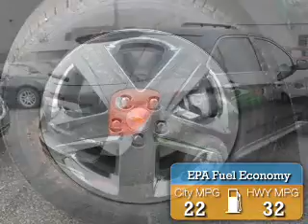2015 Chevrolet Equinox - Fox Lake IL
Ray Chevrolet

Year: 2015
Make: Chevrolet
Model: Equinox
Trim: LTZ
Engine: 2.4 liter inline 4 cylinder 16 valve
Transmission: 6-Speed Automatic
Color: Black
Mileage: 0

Address:
39 N Route 12
Fox Lake, IL 60020